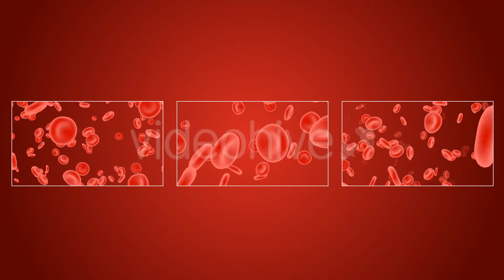Blood Pack | Motion Graphics - Videohive template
3 pieces of looped, animated blood bacteria 1920×1080 / 0:10 sec / PNG-Alpha / Looped Video / Depth Channel

 Last Update 19 March 20 Created 22 March 17 Alpha Channel Yes Looped Video Yes Frame Rate 25 Resolution 1920x1080 Video Encoding Photo PNG + Alpha File Size 1GB Number of Clips 3 Total Clip(s) Length 0:10 Tags anatomy, artery, blood, cell, coronavirus, covid-19, erythrocytes, hospital, loop, medical, medicine, organism, science, stream, veins